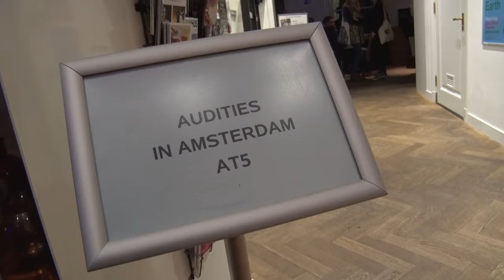AUDITIES #3 - Famous In The City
Jaaaaa!!! De ZOEKTOCHT naar nieuw YOUTUBE-TALENT gaat DOOR!! Vandaag het derde en LAATSTE deel van onze auditieronde!